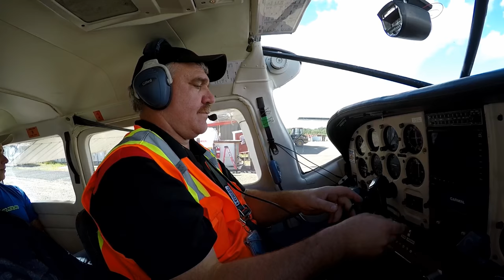Alaska Wilderness Adventure 2017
This was my fishing trip to the Innoko Wilderness in Alaska in the summer of 2017. It was hard to put 10 different airplanes and 6 days of fishing in an 11 minute video but i hope this gives you a flavor of how remote and fun this trip was.